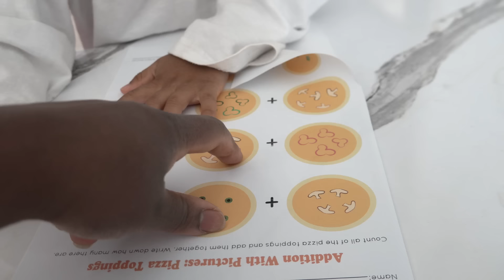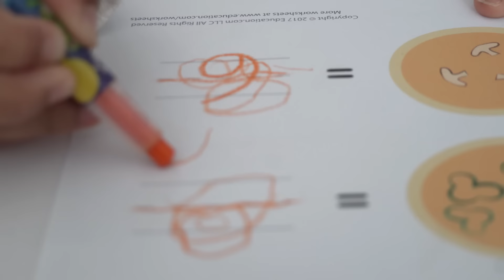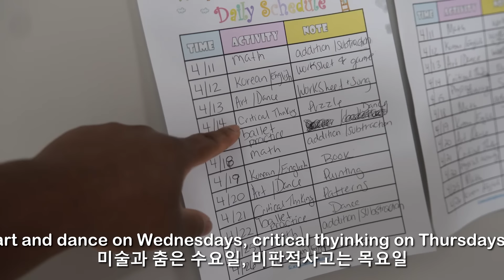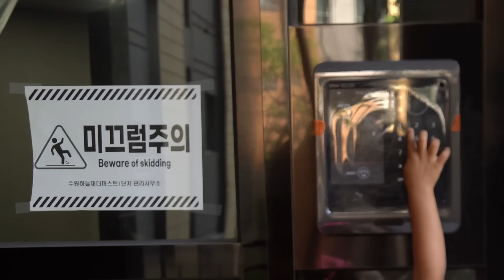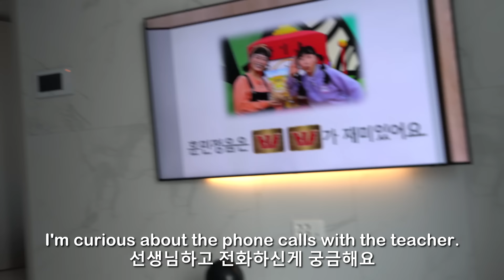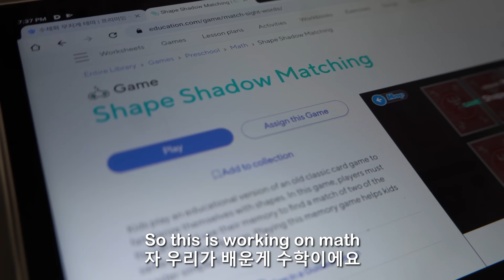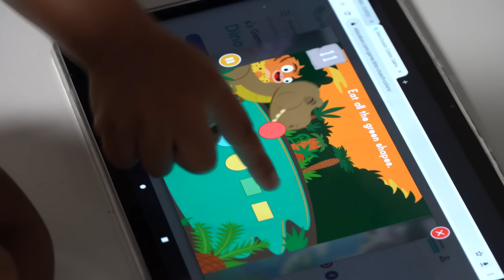PROUD OF MY BROWN SKIN- KOREAN SCHOOL LIFE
Skin color isn’t a daily conversation in our household, but it’s also not one we silence. As parents, we know that our kids are different and stand out when going to Korean kindergarten, but their skin color is not what makes them special. Their personality, their background, their character, their integrity, and so forth and is what is important. We are glad to raise Minji and Jun to not worry what others think or say, and to know everything about them is beautiful, even if that means that they look different compared to their peers. Going to school and learning is the focus of Minji and Jun's education as well as socializing with peers that connects with them regardless of anything thing else. We want to keep education and confidence as part of Minji and Jun's lives as they are grow up in Korea towards a bright future.

Don't forget to check out Education.com to see how we extend our kid's education at home.

*This video is made in collaboration with Education.com.